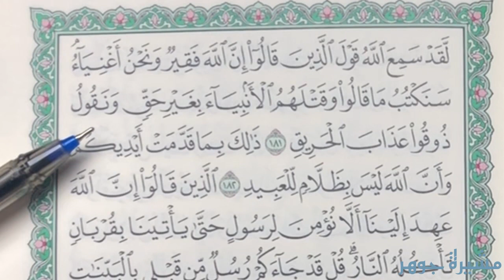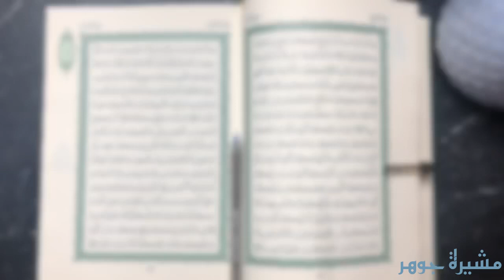🌙 أهم كلمات الجزء الرابع لسورة